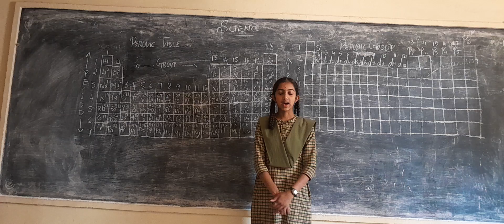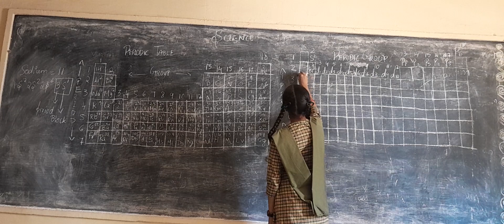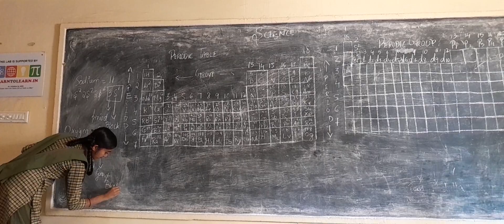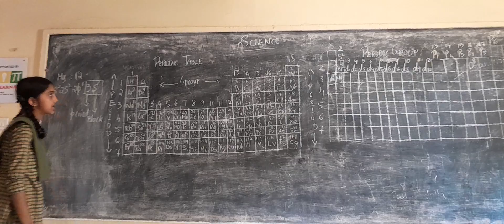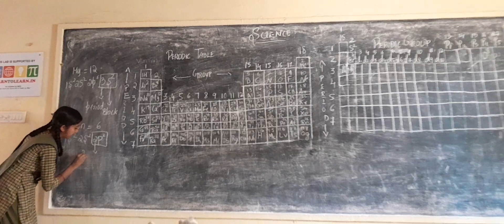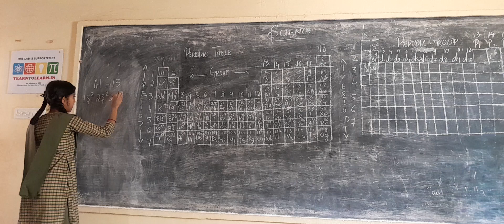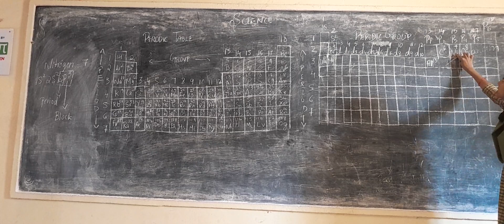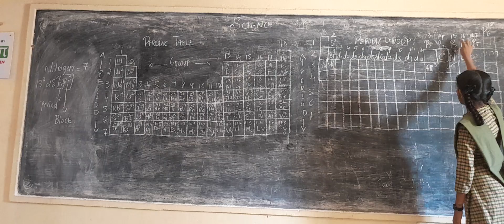Tricky idea to find out Period,Group and block of elements in Modern Periodic Table.